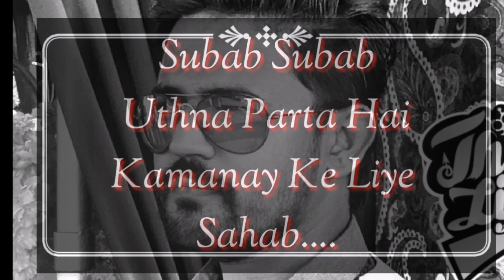WhatsappStatus Tiktok viralvideo